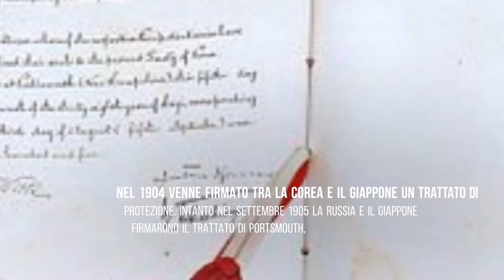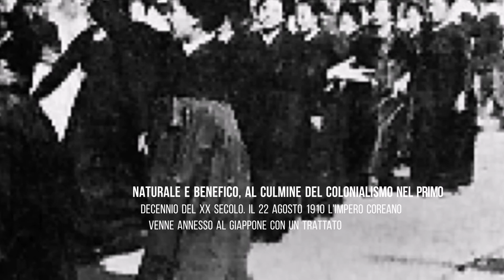Nascita e caduta dell'impero coreano (parte 4)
Ciao ragazzi oggi vi porto un video sulla nascita e la caduta dell'impero coreano (parte 4) link del sito dalla quale ho preso le fonti